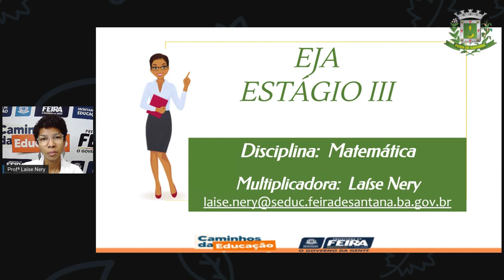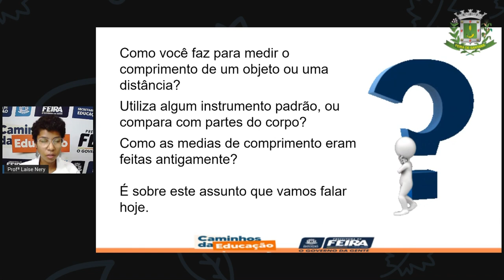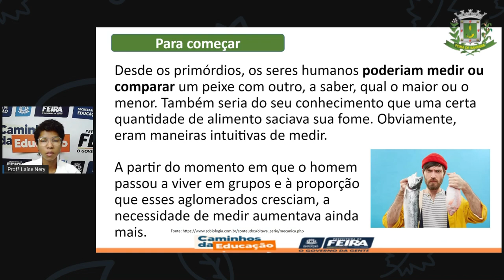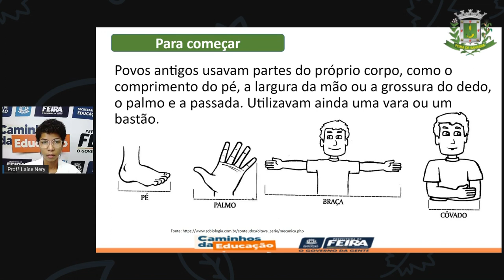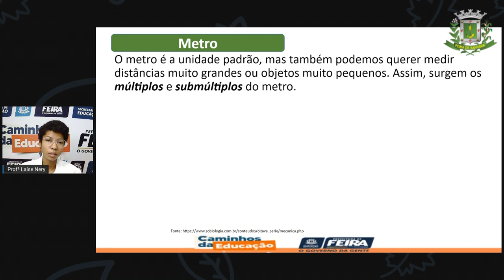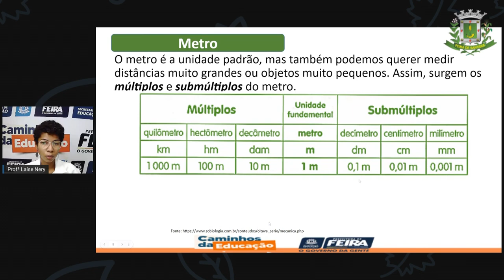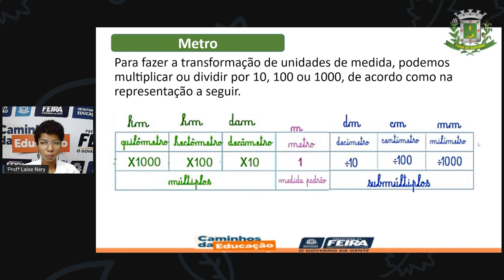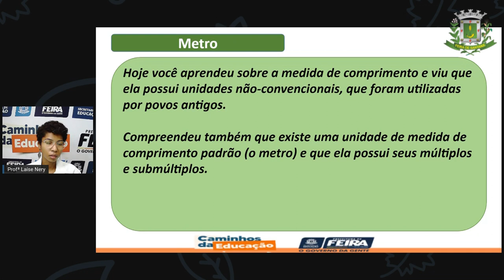1º SEG ESTÁG III AULA 26 MAT Medida de comprimento LAÍSE 1